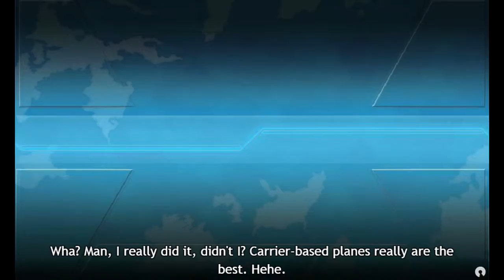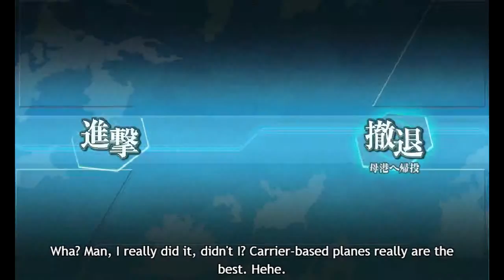【KanColle】Jun'you Kai Ni